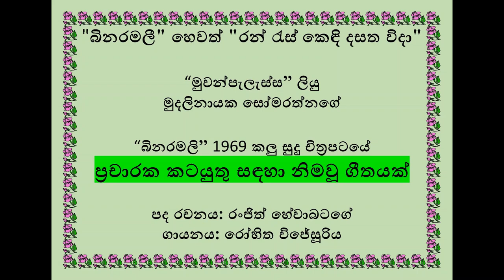Binaramali aka Ran Ras Kendi - "බිනරමලී" හෙවත් "රන් ‍රැස් කෙඳි Rohitha Wijesooriya සහ ශීලා පරණමානගේ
පද රචනය: රංජිත් හේවාබටගේ
ගායනය: රෝහිත විජේසූරිය සහ ශීලා පරණමානගේ
තනුව සහ සංගීතය: රෝහිත විජේසූරිය

මෙහි ගීතය ඇතුළු සියලුම චායාරූප අන්තරජාල මූලාශ්‍ර වලින් උපුටා ගත ඒවාය
තොරතුරු: දිවයින පත්‍රයේ අජිත් අලහකෝන්ගේ සටහනෙන් සහ පින්සිරි ආරියරත්නගේ ඡායාරූප
අනිකුත් චායාරූප ස්වර්ණා කහවිට සහ වික්‍රම බෝගොඩ මුහුණුපොත් පිටුවලින් සහ සිනමා ඩේටා බේසයෙන්

බිනරමලී
බිනරමලී

රන් ‍රැස් කෙඳි දසත විදා අහස් ගඟේ මැද
තරු මුතුහර ගෙල පළඳා වළා සේල ඇඳ
බිනරමලී එක්ක එන්න බිනර මහේ මැද
පායාපන් මගේ පැළට පායාපන් සඳ

වනසපු මල් පිපී සුවඳ තීරු පෙරෙනවා
ඇගේ ළඟත් හරියට ඒ පුසුඹ තියෙනවා
පොද වැස්සට පුංචි වතුර බිංදු වැටෙනවා
පුංචි බඳේ පෙති ගෝමර සිහියට එනවා
පායාපන් මගේ පැලට පායාපන් සඳ

බිනරමලී සිනාසුනා මතකයි යන්තම්
මල්පෙති ඇමුණුවා වගෙයි වැලකට රන්දම්
නෙරිය තබා ඉඟ නළවන ගමනෙහි අන්දම්
සඳ පෑව්වා වගෙයි වැටට උඩිනුත් පන්දම්

ඉර පායා ‍රැස් විහිදා මුදුනට එන කොට
සඳකත් පිනිදිය ගලලා ‍රැයක් ගෙවෙන කොට
මල් පිපිලා පුසුඹ වැදී බමරුන් එන විට
බිනර මලී මතක් වෙනව ඉන්නට බෑ මට

පීරා පිට මැදට හෙලූ වරළේ රැල් ‍රැල්
තො‍ඳොල් වෙවී කතා කියන හඬවා රසු දැල්
කණේ අරුංගල් හරියට වගෙයි බැබිල මල්
සුදු බංඩගෙ පැලේ තමයි බිනරී හැම කල්

ගොයම් නෙලුමෙ කවි සීපද බිනරි කියන විට
කොවුල් හඬක් තවත් මොටද මුවන්පැළස්සට
බියත් සසළ වෙයි පෑරෙන හදවත ඉඳ හිට
වෙඩික්කාරයා එතරම් හොඳ නැත බජනෙට

පායපු සඳ නැත පුදුමෙකි රාහු ගිල්ලදෝ
පායපු ඉර වළා ගැබේ පතුළට වීදෝ
මැවූ සිහින මාළිගාව බිඳී වැ‍ටුනදෝ
මටත් හොරෙන් බිනරමලී දීග ගියාදෝ